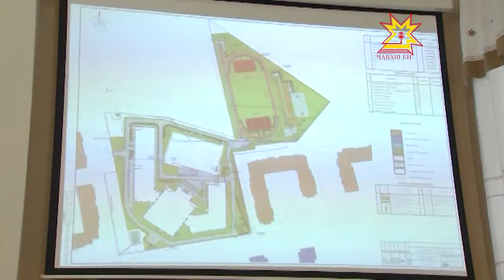Хула строительствин канашĕнче çĕнĕ шкулсем пирки калаçрĕç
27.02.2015 Пĕлтĕр çулталăк тăршшĕпех Чăваш Республикинче умлă-хыçлă темиçе ача пахчи уçăлчĕ. Халĕ вара хула строительствин канашĕнче çĕнĕ шкулсем çĕклесси çинчен калаçма пуçларĕç.